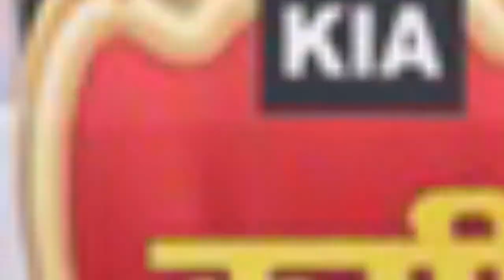मैनपुरी विधानसभा से बीजेपी संभावित प्रत्याशी संजय चौहान से दिव्यांशु कुलश्रेष्ठ की खास बातचीत!